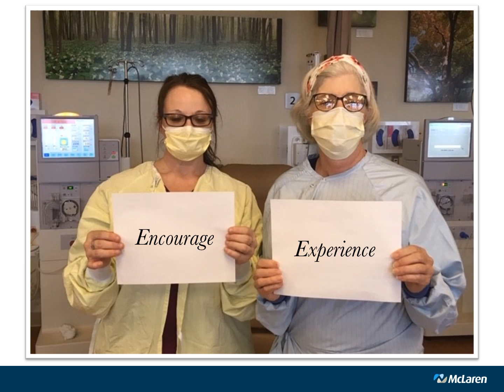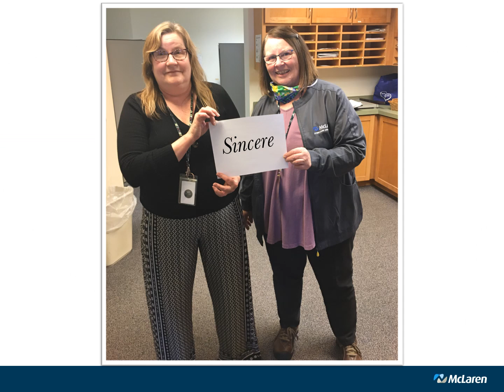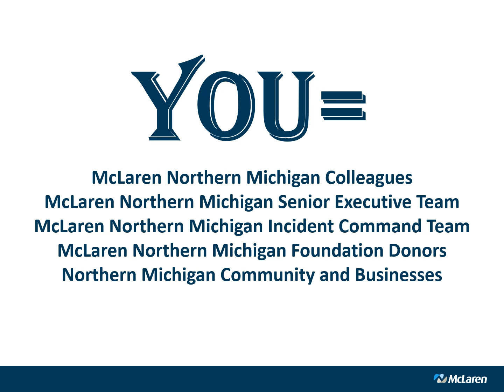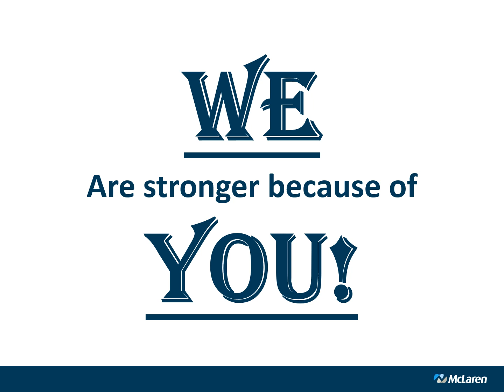Hospital Week 2020 - McLaren Northern Michigan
Happy Hospital Week to our McLaren Northern Michigan Employees!
Your dedication has shown in the mask lines across your cheeks and by the determination and hope in your eyes. It is through this challenge that we all remember why we entered health care. This isn’t simply a job; it is a way of life and a calling that few are able to answer as nobly as you do each day.